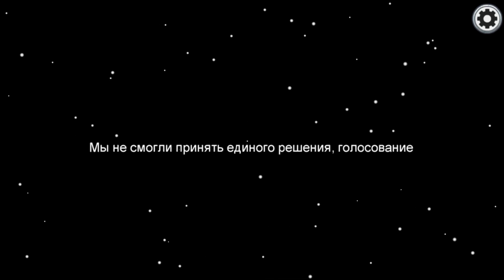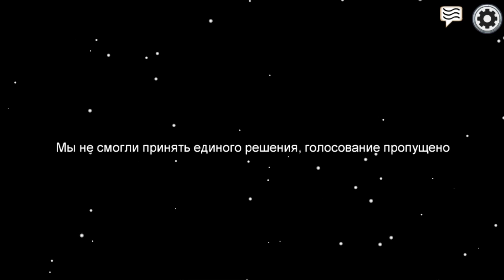Among Us Я был невиным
Подписываитесь